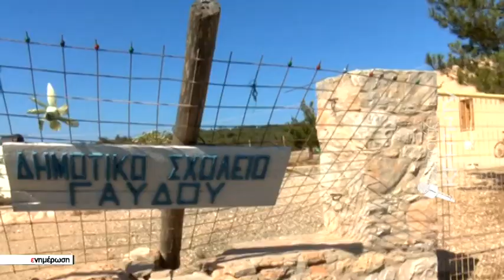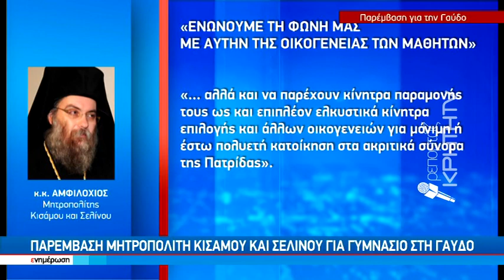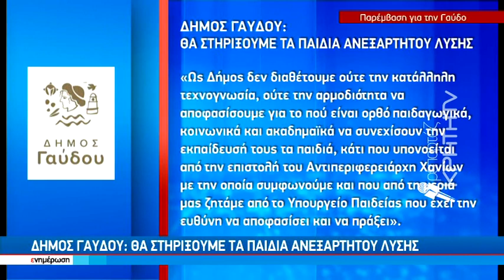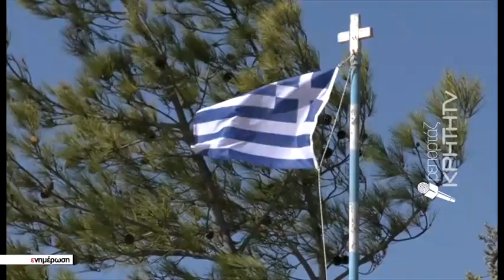Παρέμβαση Μητροπολίτη Κισάμου και Σελίνου για γυμνάσιο στη Γαύδο